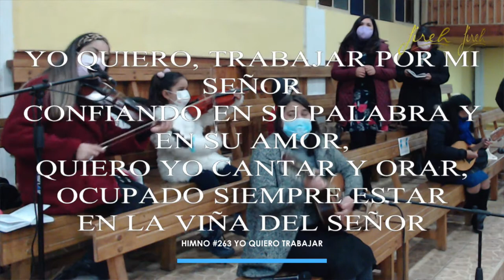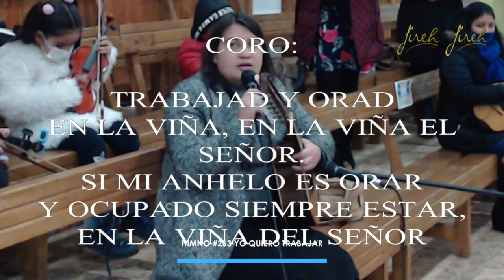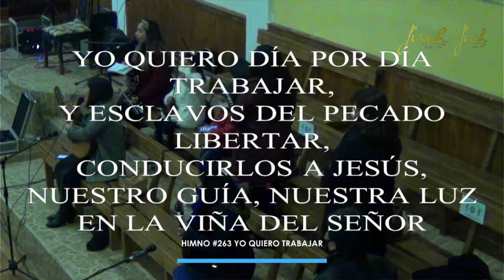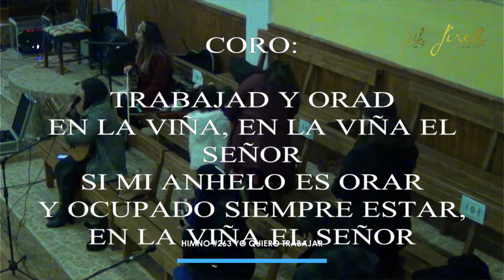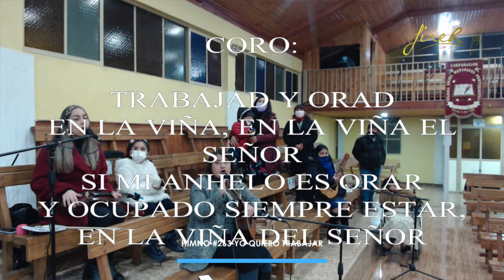Himno #263 - Yo quiero Trabajar | Templo Jireh Peumo